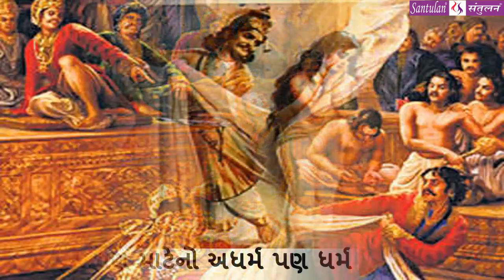Bhadrayu || શ્રીમદ્દ ભાગવત:કથા-દ્રષ્ટાંત-રહસ્ય || : 85 - audio